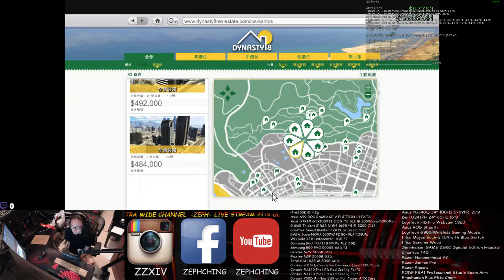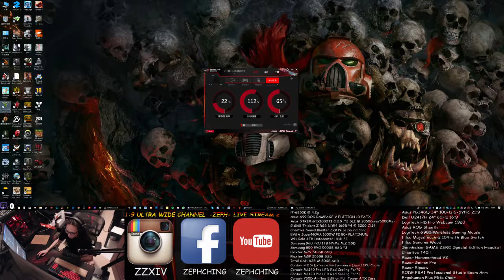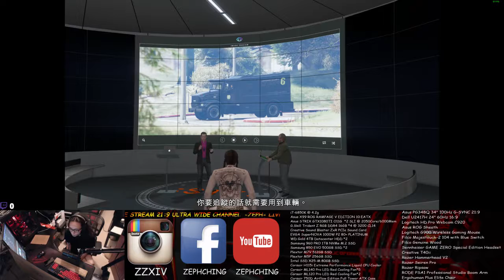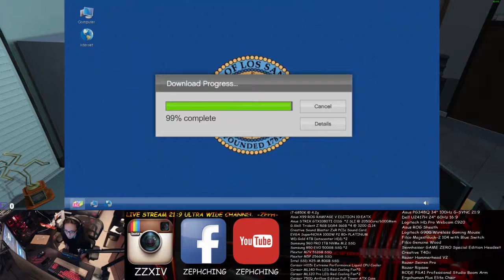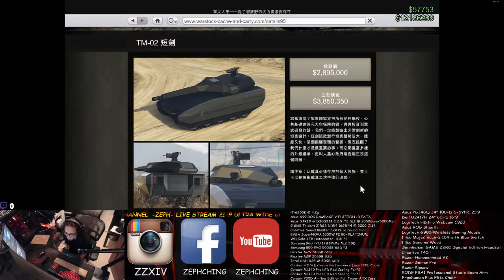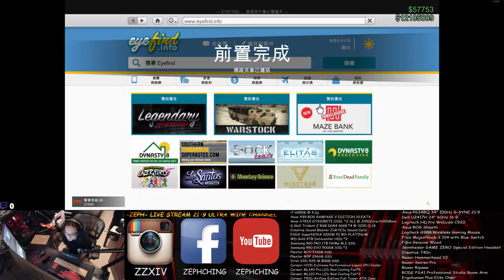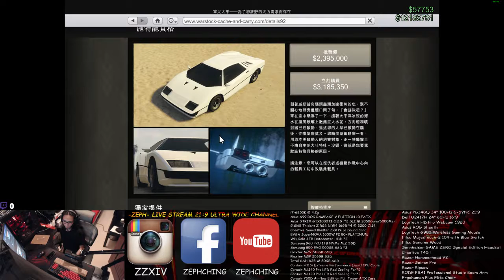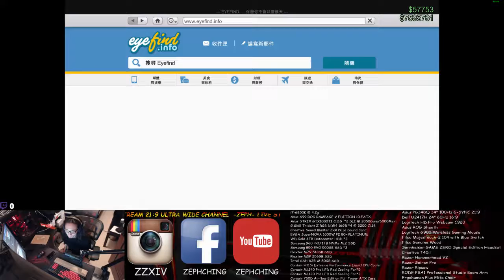[ 香港台 Z ] Grand Theft Auto V (14/12)